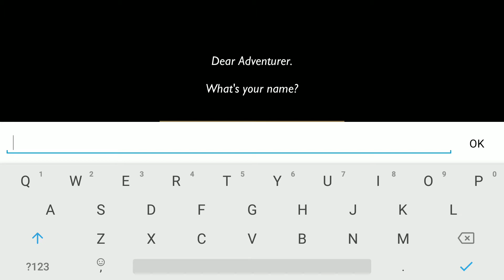Elemental Dungeon Gameplay Android/iOS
Elemental Dungeon by TBG Limited

In this fascinating free action adventure RPG with roguelike elements and great pixel art graphics you explore randomized dungeons by combining the elements to cast powerful spells.
Use the environment and improve your skills to defeat the hordes of monsters lurking within. Find powerful items, meet strange creatures and play different unique classes in your quest to solve the mysteries of the Elemental Dungeon.
Challenge your friends for a brawl or let them join your quest in amazing multiplayer games!